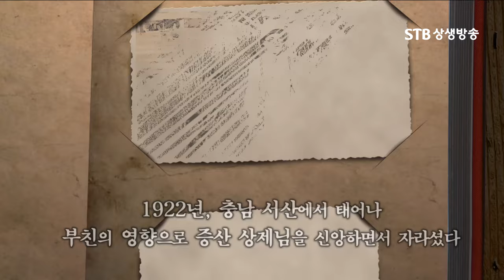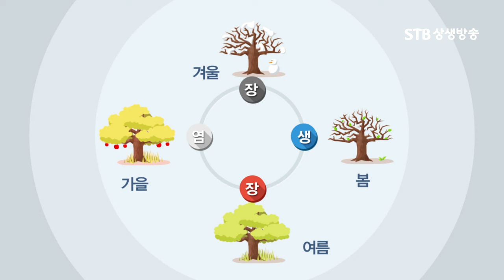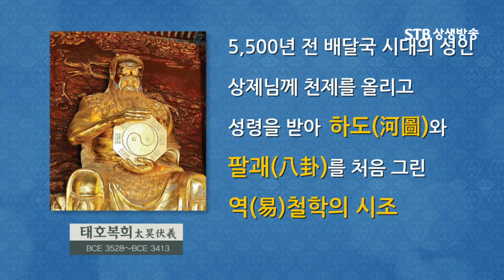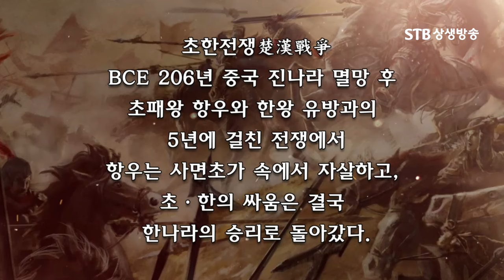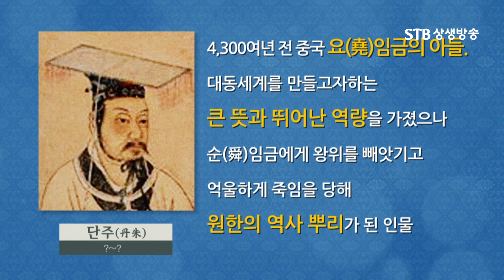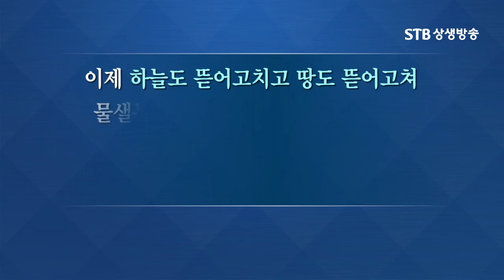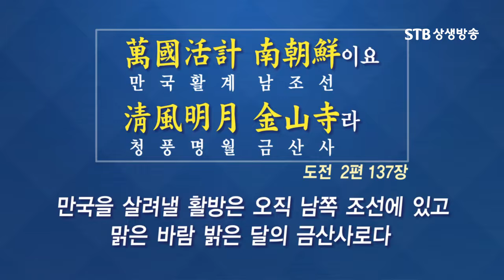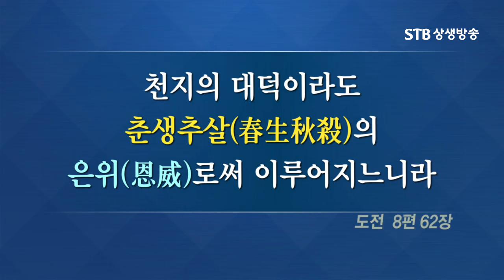증산도 안운산 태상종도사님 대도말씀 18회